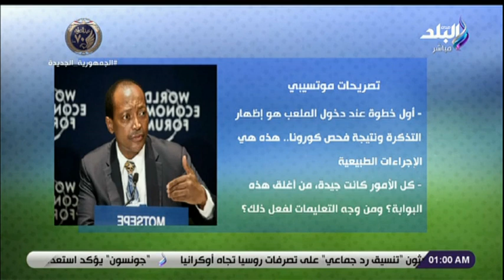الماتش - هاني حتحوت يستعرض بيان كاف بشأن ضحايا مباراة الكاميرون وجزر القمر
جزء من حلقة اليوم 25 يناير 2022  من برنامج الماتش مع هاني حتحوت وفيها يكشف تفاصيل تأهل السنغال على حساب الرأس الأخضر وصعود المغرب أمام مالاوي لدور الـ8 ويوجه رسالة هامة للاعبي منتخب مصر قبل مواجهة كوت ديفوار ويكشف تفاصيل إصابة ساديو ماني  في مباراة السنغال والرأس الأخضر ومدرب حراس مرمى جزر القمر يكشف لـ الماتش تفاصيل أزمة الفريق الأخيرة بعد اصابة حراس المرمى بكورونا ولقاء مع الكابتن ياسر ريان الذي  يكشف تفاصيل رحيل أحمد ياسر ريان من الأهلي وبدايته في تركيا